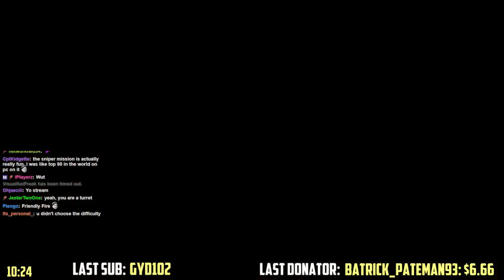MW3 Spec Ops w. Xcal Ep. 5: Firewall